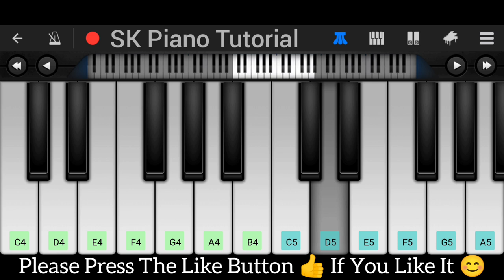Piano Tutorial : "Fairytale" : Alexander Rybak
📌 ABOUT ME:

In this EASIEST PIANO TUTORIAL for beginners simplified version you can learn HOW TO PLAY Fairytale Song by Alexander Rybak on piano, using mobile app like Walk Band App or Perfect Piano App.

In this video, you’ll learn:

Fairytale Piano Tutorial

Fairytale on Perfect Piano App and Walk Band App

Tips for playing Fairytale on keyboard

🎹 Recommended:

Download the Perfect Piano app (available on both iOS & Android) for the best learning experience. You can slow down the video using YouTube's playback settings to practice at your own pace!

🔑 KEY FEATURES:

• Piano Tutorial for Fairytale
• Perfect Piano App and Walk Band App
• Learn on any keyboard or mobile device

Beginner-friendly!

Lyrics :-